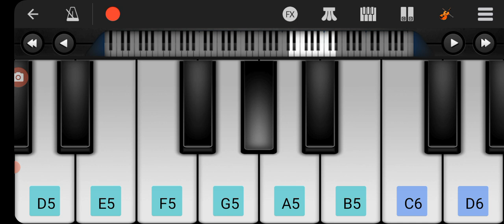Aama dular do gate Ra ban gada dah leka@ piano tutorial santali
Aama dular do gata re ban gada dah Leka santile piano tutorial song mobile piano song romantic old santali song St m Harmonium @